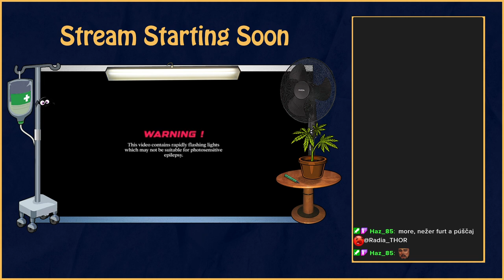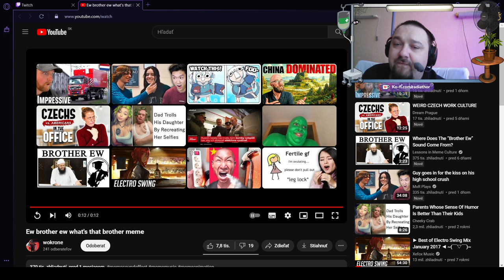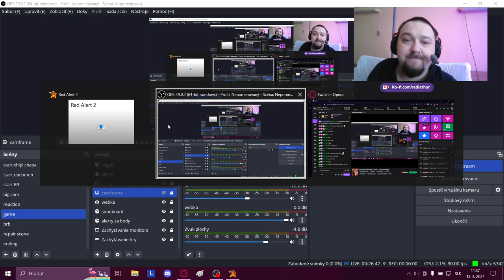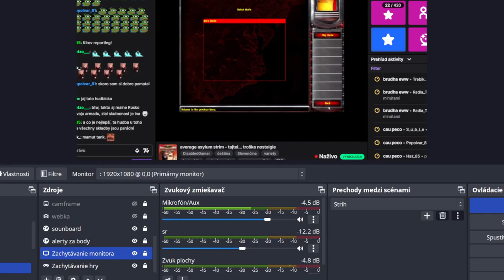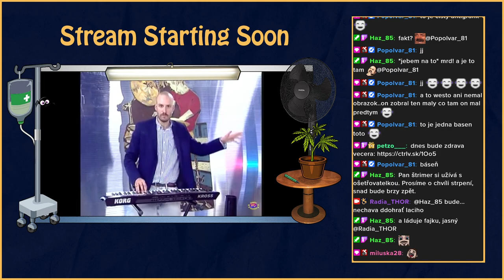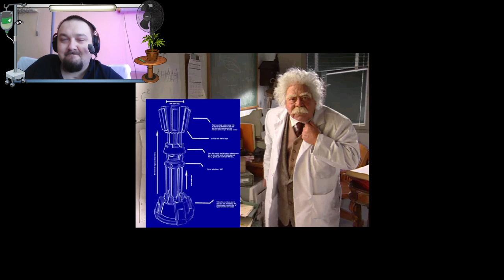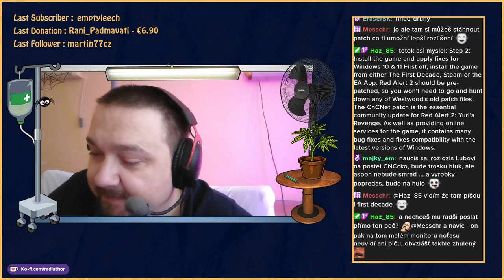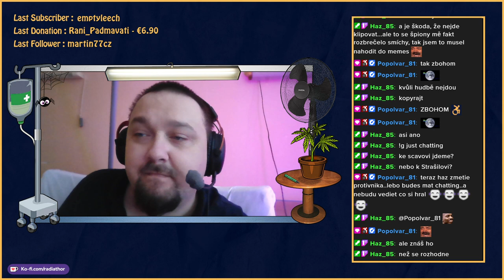average asylum strim - tajtel... troška nostalgie